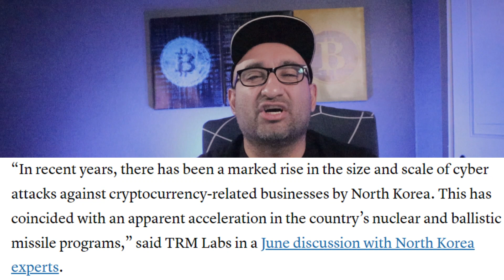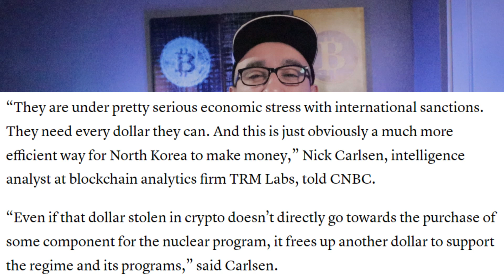STOLEN CRYPTO funding North Korea Nuclear programs!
@nocapcryptoo Hey crypto fam. We got some new reports that stolen or hacked crypto may be going to fund North Korea nuclear programs. North Korea hackers are trying to off load stolen funds on exchanges. Check out video for more details.